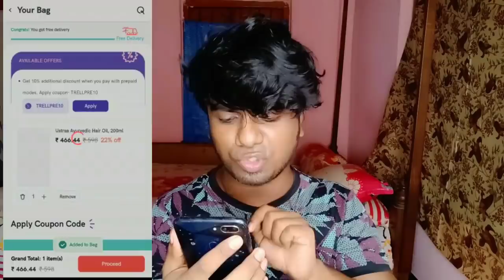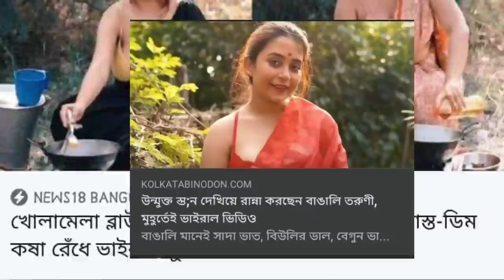আলু পোস্ত Roast🔥/ Alu Posto Recipe ft. Rimpi Boudi | The Dirty Guy